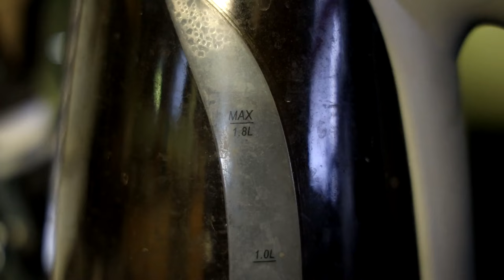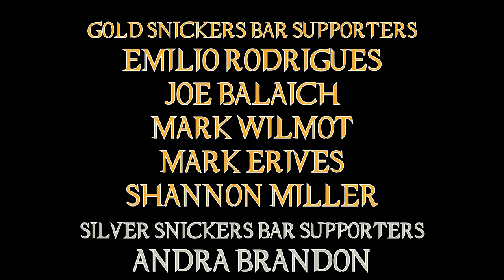The Creator - Genuis Sci Fi Half Baked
Garth Edwards is definitely one of the best directors who gets 2/3rds of the job right!